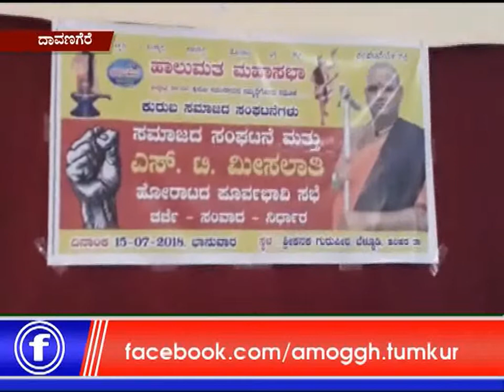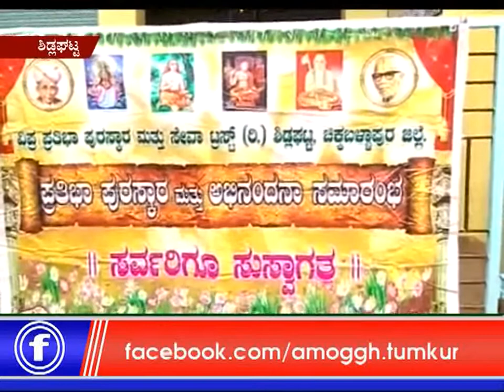16: 07: 2018: Amoggh News